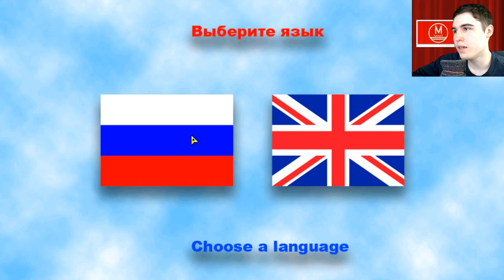Случайная генерация пакостей - Как Достать Соседа Первый порт на Android